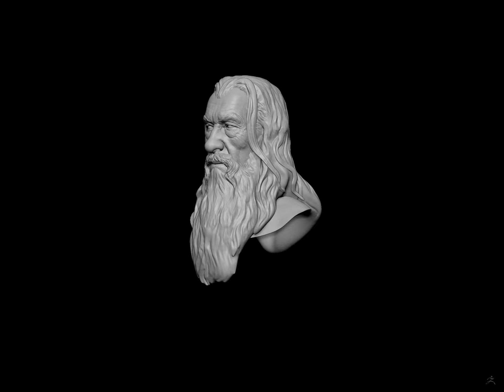Gandalf Turntable WIP 03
Working on refining hair blockout in prep for starting XGen pass.